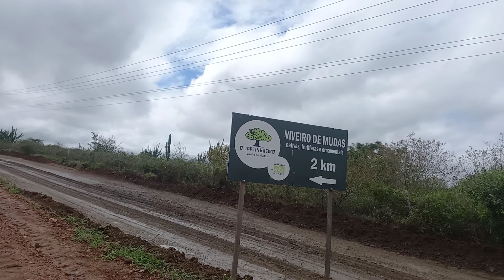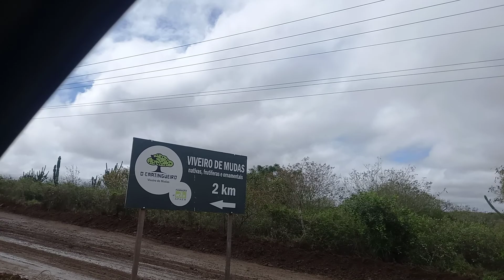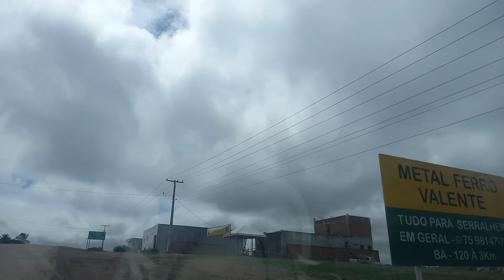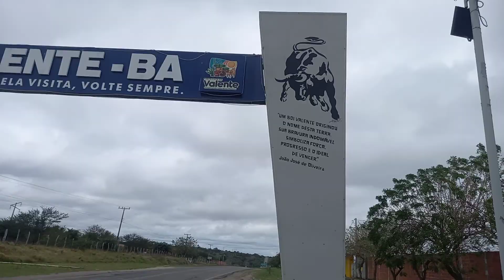Cidade Valente capital do sisal sertão nordestino caatinga 🏜🏜🕷🕸🕷🦜🪂🐾🌵🐍🐐🐆🐅🦅🐊🦎🐢🏜🏜🏜🏜🏜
Capital do sisal valente sertão nordestino caatinga Brasil nordeste brasileiro pessoas trabalhadeiras trabalhadoras honesta ordeira Guerreira Guerreiro vaqueiro vaqueira sertaneja sertanejo combatente camarada sertão nordestino caatinga Brasil nordeste brasileiro cantinho do Brasil, obrigado por assistir e compartilhar vídeos 📹 📹 📹 📹 📹 📹 do canal you tube braz cansancao macambira. 🏜🏜🏜🏜🏜🐐🐆🐅🦅🐊🦎🐢🚛🕸🕷🦜🪂🐾🌵🐍🛺✈🛫🎹🛬🎤🛵🎼🎶🚲🚚🚜⛽🛣🚁🎙🏍🎵🛩🚲🚲🚲🚜⛽🚜⛽🛣🛣🕸🕷🕸🕷🚛🐐🐆🐅🦅🐊🐊🦎🐢🪂🪂🐾🌵🐍🏜🏜🏜🏜🏜